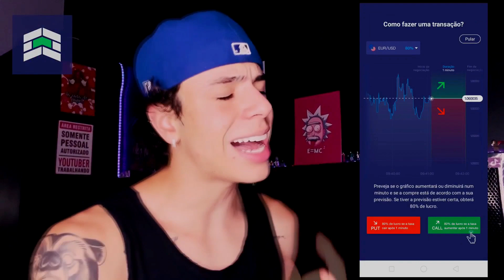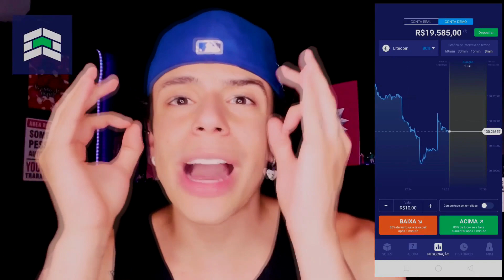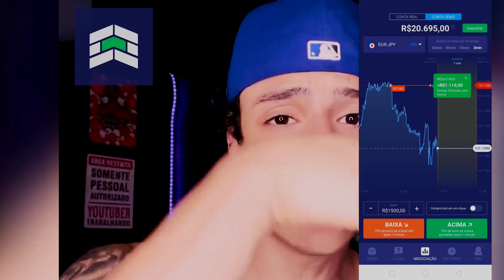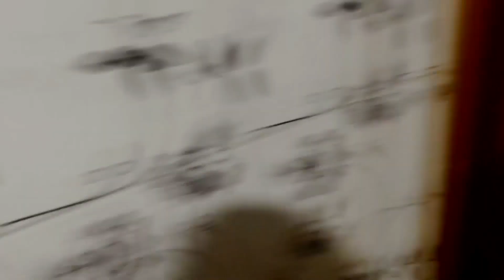TROLLEI MINHA MÃE E APANHEI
Brictrade tutorial para iniciantes - como iniciar o Brictrade com custo mínimo, Bitcoin, Opções Binárias, Forex, Estratégia de Opções Binárias 2022| 100% GANHO GARANTIDO, melhor estratégia vencedora? | Críticas Brictrade | Binário de negociação real? Estratégia Brictrade | 1 minuto truque vencedor | 100% vencedor